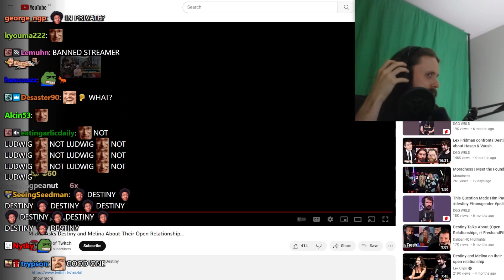Forsen Reacts to Mizkif Asks Destiny and Melina About Their Open Relationship...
Original Video: Mizkif Asks Destiny and Melina About Their Open Relationship...
Uploaded by: Cup of Twitch